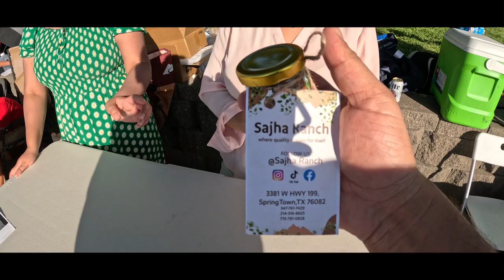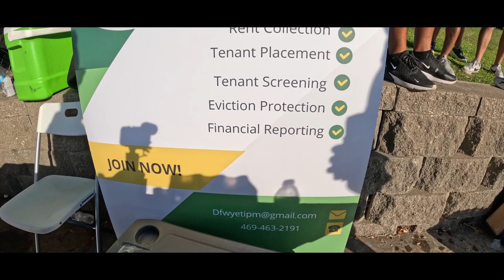INDRA JATRA | NEPALI FESTIVAL I DALLAS TEXAS | New Nepali Vlog 2023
Welcome to Velvet Vibes Entertainment!

Get ready to be entertained and have a blast with our wide range of content. From entertaining Vlogs to captivating Music videos, Short Movies and Podcast. We've got it all covered. Join us as we review the latest movies, interview your favorite celebrities, and take you on exciting adventures. With our focus on creativity, humor, and engaging storytelling, we guarantee you'll have a great time watching our videos and sharing them with your friends.